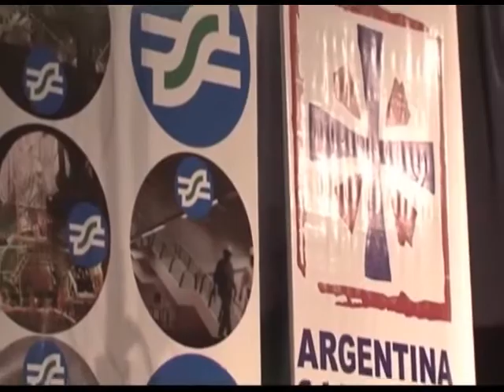Se realizó concierto a beneficio de Cáritas en San Isidro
A beneficio de Cáritas, se realizó el tercer concierto a cielo abierto en el Club Atlético San Isidro.